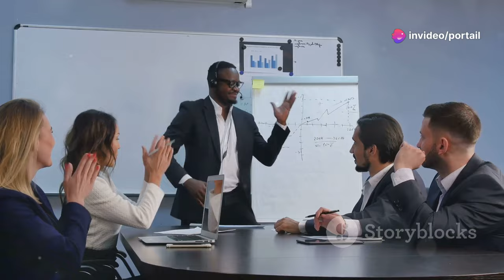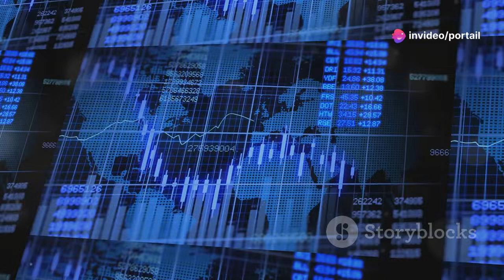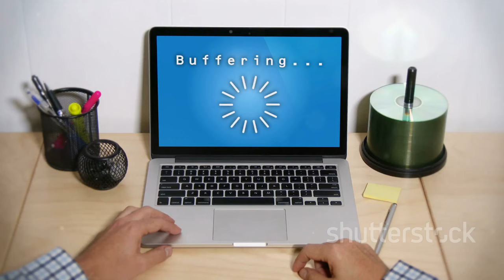التحديات الكبرى لتونس في أفق 2024-2030: السياسة، الاقتصاد والمجتمع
ستعرض التحديات الرئيسية التي تواجه تونس بين 2024 و2030. من تآكل سيادة القرار الوطني إلى ارتفاع المديونية وتزايد الفقر والجوع، مرورًا بأزمة الموارد المائية والتحول الرقمي البطيء. ما هي الحلول الممكنة لإنقاذ تونس من هذه الأزمات؟ شاركونا آراءكم حول كيفية مواجهة هذه التحديات.

بعد أن تعرفتم على هذه التحديات، ما رأيكم؟ ما هي الحلول التي ترونها ممكنة لإنقاذ تونس من هذه الأزمات؟